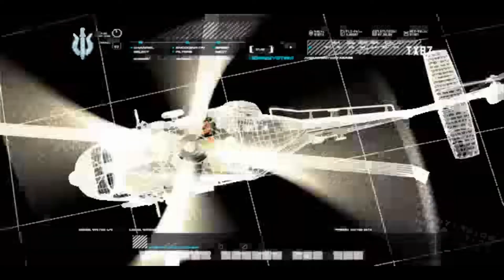Call Of Duty 4 Modern Warfare PC Gameplay Part 5